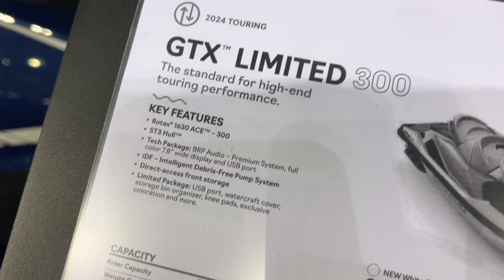Sea Doo GTX Limited 300 (2024) Walkaround - Moto Expo 2024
the video filmed inside and outside at Moto Expo 2024